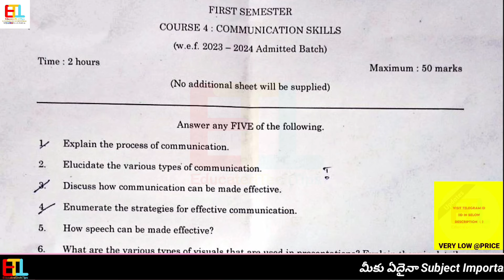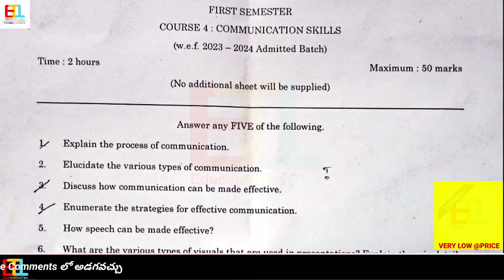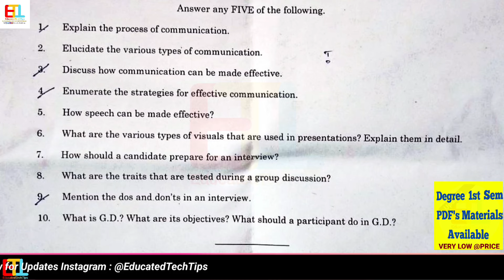Degree Semester 1 - Communication Skills Question Paper Degree 1st Sem Life Skill Exams January 2024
Hi students this video related to Degree Semester 1 - Communication Skills Question Paper Degree 1st Sem Life Skill Exams January 2024

Notice 👇

This Question Paper Already Conducted by YVU on 04/Jan/2024 (2pm - 4pm)

For PDFs Contact Day Time Only 👇

9am To 7pm సమయం మధ్యలోనే contact చేయండి

Tags 1
Degree exams,
Degree 7th semester exams results updates,
Degree 8th semester exams results updates,

Tags 2
10 Marks Most important questions UNIT WISE,
1st sem important questions,
4th sem maths important questions,
2nd sem statistics important questions,
6th sem computers important questions,
degree 2nd sem maths important questions,
3rd sem commerce important questions,
maths 2nd sem important questions,
6th sem project viva important questions,
real analysis important questions,
4th sem statistics previous question papers,